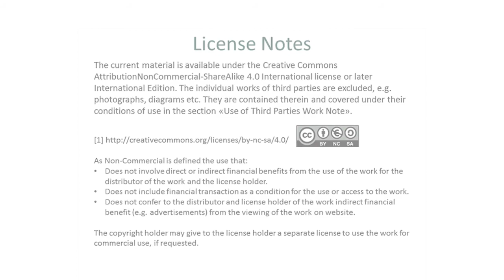OpeEn Case 2: Iamvi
In this short video Dimitris Tsalpatouros and Giorgos Papanikolaou (co-founders of Iamvi) present the Iamvi company and its products.